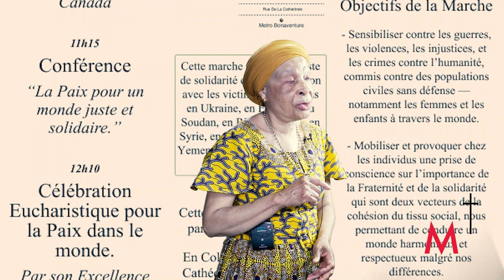Entrevue avec Mme Céline Akouete - Paroisse Notre-Dame d'Anjou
Le samedi 26 août 2023 aura lieu la Marche de la Paix et de la Réconciliation à Montréal.  Cette entrevue avec Mme Celine Akouete est pour nous faire connaitre mieux cet évènement.

Cette marche se veut un geste de solidarité et de compassion avec les victimes des conflits en Ukraine, en Éthiopie, au Soudan, en RDC, en Haïti, en Syrie, en Irak, en Palestine, au Yemen, en Afghanistan et dans le Monde Entier.
Traçons Ensemble des sentiers de Justice et de Paix par la Fraternité, la Solidarité et le Respect de l’autre.

Les objectifs de la Marche sont :
- Sensibiliser contre les guerres, les violences, les injustices, et les crimes contre l’humanité, commis contre des populations civiles sans défense —
notamment les femmes et les enfants à travers le monde.
- Mobiliser et provoquer chez les individus une prise de conscience sur l’importance de la Fraternité et de la solidarité qui sont deux vecteurs de la cohésion du tissu social, nous permettant de conduire un monde harmonieux et respectueux malgré nos différences.
- Nous enseigner à œuvrer autour de nous pour la Justice et la Paix.